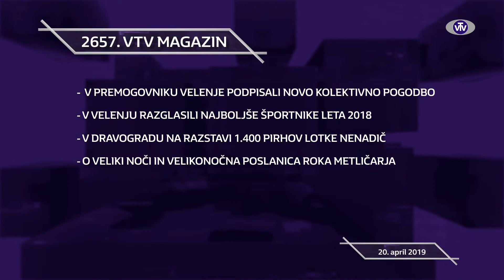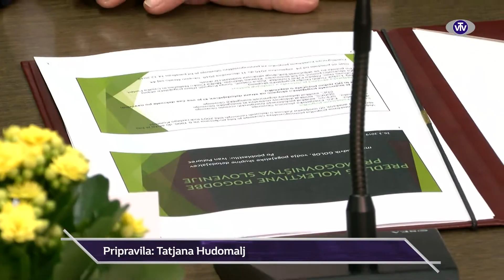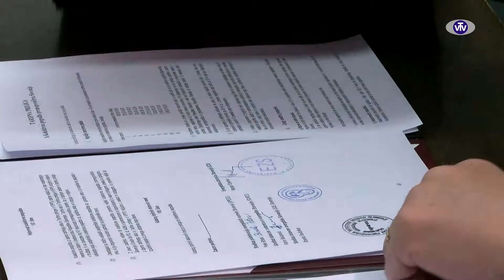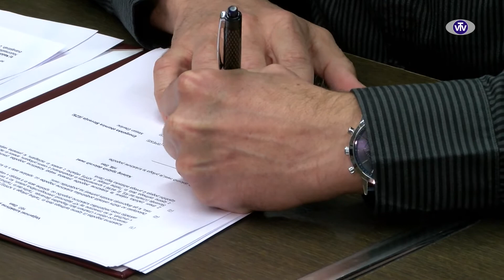2657 VTV Magazin - 20.04.2019